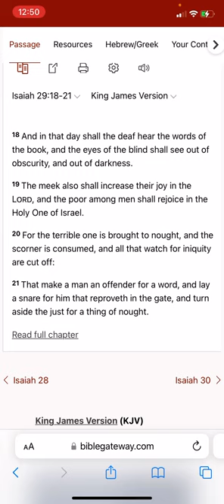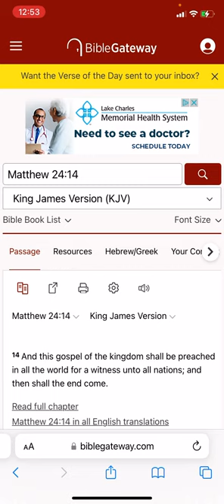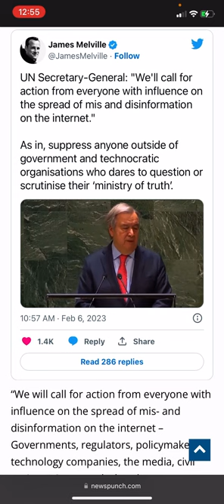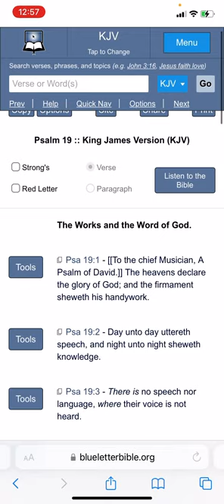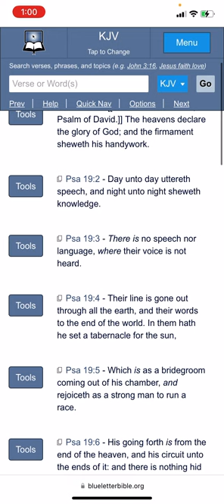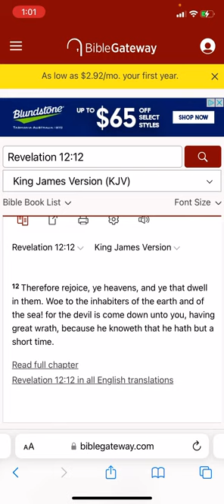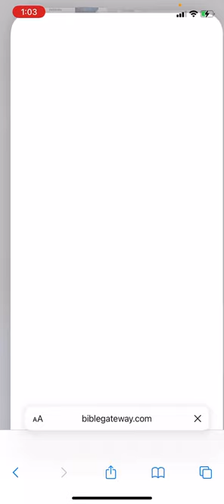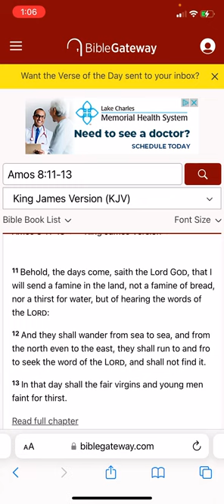The Window of Availability to Get The Truth is Quickly Closing